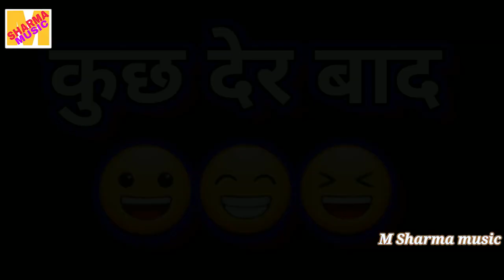# लडुआ गेल दोस्त के सासुर // कॉमेडी- M SHARMA MUSIC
M SHARMA MUSIC
 कृष्णा सांस्कृतिक मंच ( झंझारपूर बाजार)
Studio:-  M SHARMA MUSIC RECORDING STUDIO